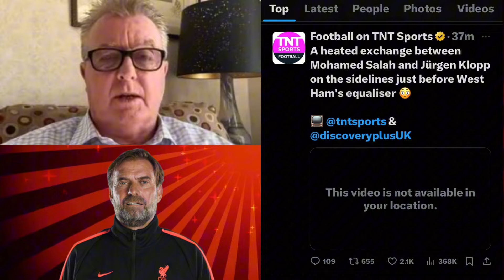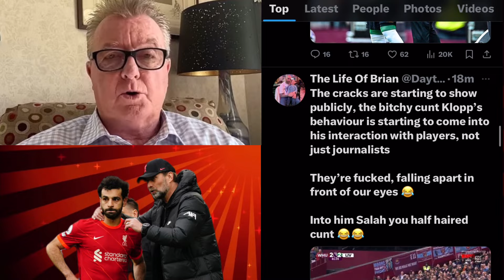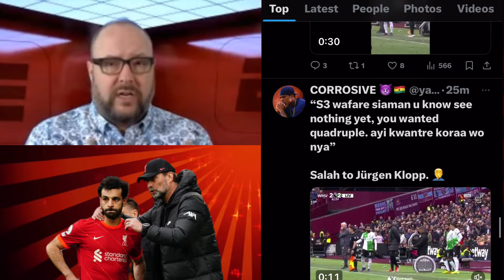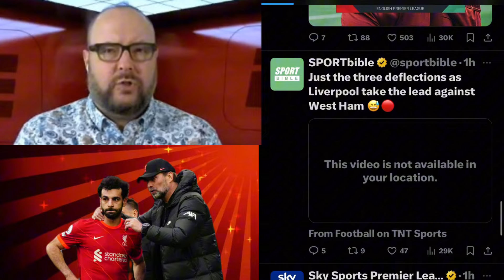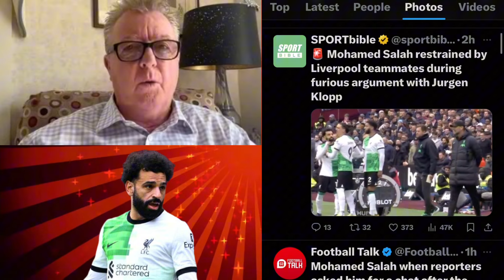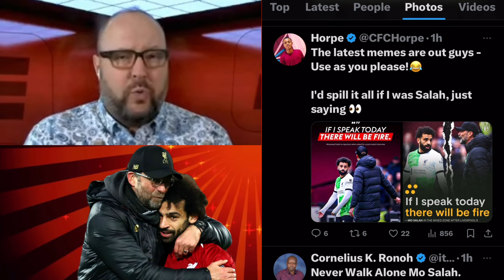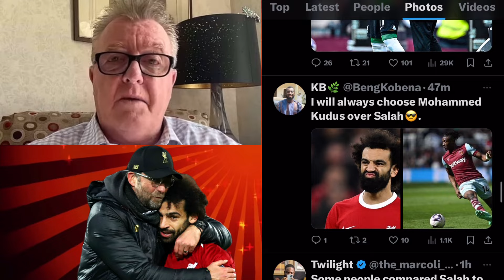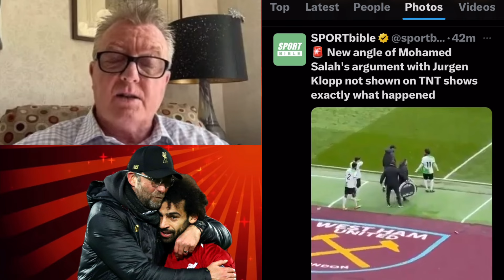BIG Clash Salah vs Klopp It's FIRE 🔥 West Ham 2-2 Liverpool Reactions Highlighted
West Ham United 2-2 Liverpool Review, Analysis, Highlights
Big fight between Jurgen Klopp and Mohamed Salah